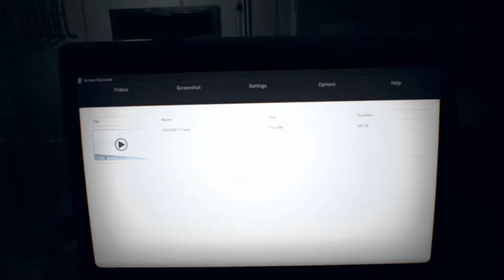Resident Evil 7 | Episode 30 | Danger on the Bridge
Eveline really likes to toy with us.  It's extremely unnerving.  As soon as we find her and Ethan we are teaching her a lesson!